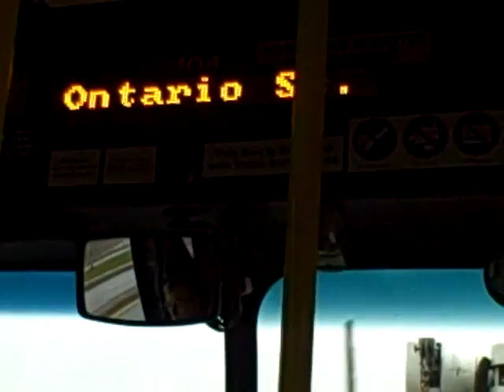Inbound Rt. 1 Martindale Bus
Riding on the inbound #1 Martindale Bus, up Welland Ave. from 4th Ave. up as far as James St.